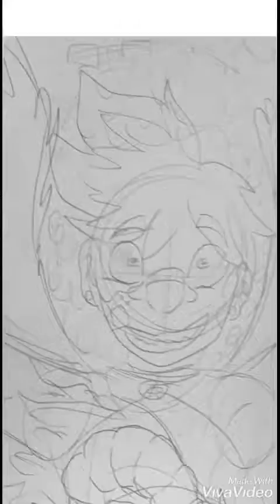Freefall - Candy Gore Speedpaint (+14)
Another Kerry speedpaint real quick cause the last one had literally the worst video quality.